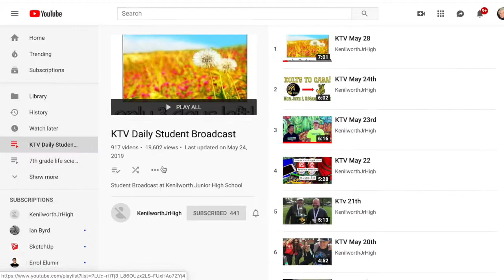KTV Staff Info 2019-2020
Welcome back! Here's the latest from the KTV Studio.